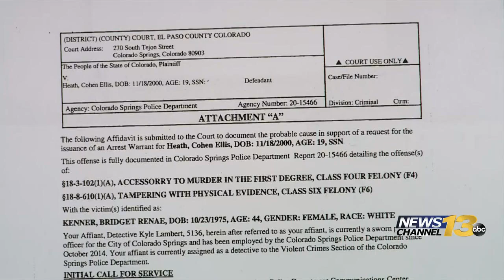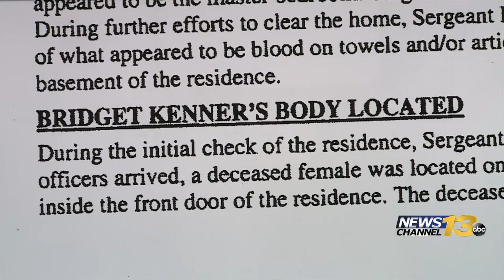2 teens arrested for murder of mother in Banning Lewis Ranch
2 teens arrested for murder of mother in Banning Lewis Ranch